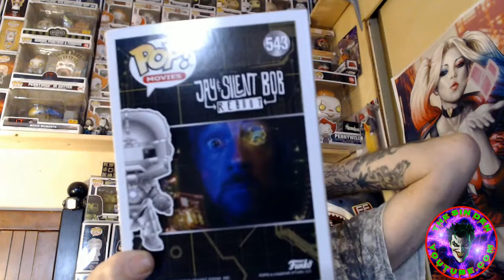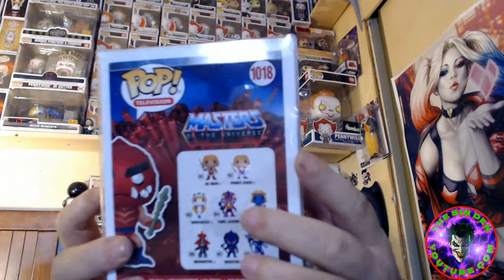Fried Friday..We got a Bcobb box and 2 ebay buys!! and music!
Ebay and FYE SDCC pops and a but off the man him self Mr. Stash Bcobb

Pops for sale or trade IG:@sin.den.sales